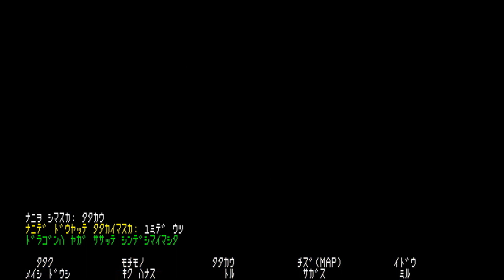【Play】PC-8801 暗黒城 #04 レトロゲーム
1984年にエニックスからリリースされたAVG『暗黒城』